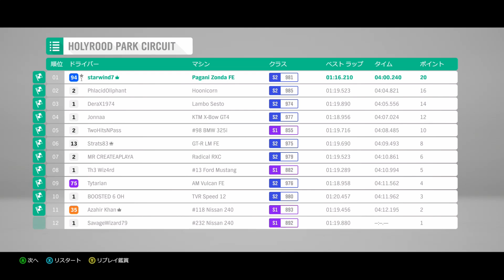Forza Horizon 4 Edinburgh Track Championship All Race Top Wins!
starwind7  is my XBox, mixer nickname.